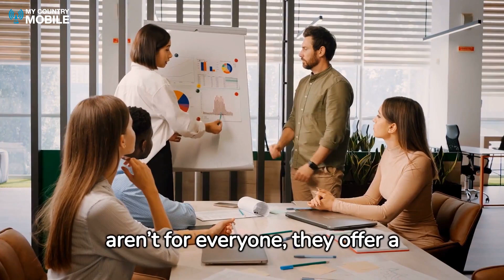Non CLI Routes : Dynamic Communication.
🌐 Ready to explore the dynamic side of communication? Join us in our latest YouTube video as we unveil the world of Non-CLI Routes in telecommunications! 📞🚀 Whether you're a telecom professional or a business owner seeking flexible and efficient communication solutions, this video is your guide to understanding the transformative role of Non-CLI Routes.

🔍 In this deep dive, discover how Non-CLI (Non-Calling Line Identification) Routes offer a versatile approach to communication, allowing businesses to optimize their reach and cost-effectiveness. Explore the nuances of Non-CLI Routing and understand how it enables businesses to maintain a high level of connectivity even in diverse and evolving communication environments.